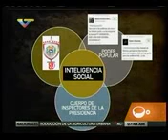NOTICIERO BOLIVARIANA TELEVISIÓN González López advierte nueva normativa para el uso de Drones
El ministro de Interior, Justicia y Paz, Gustavo González López, declaró este lunes que se viene una normativa legal para el manejo de las aeronaves de aviación a distancia (Drones), a fin de garantizar el uso correcto en áreas como el bachaqueo y seguridad ciudadana.

"La tecnología está llegando al país y pudiera ser empleadas para apoyar la seguridad en los estados fronterizos como la utilización estratégica".

Durante su participación en el programa El Desyauno que transmite Venezolana de Televisión, el ministro explicó que esta tecnología es usada o piloteada a distancia por una persona que deberá responder por la intencionalidad y exhortó a usar la terminología correcta.

"No usemos el término dron, son aeronaves de aviación tripuladas porque quién utiliza una máquina de estas, con la nueva normativa que viene, tiene responsabilidad por el uso de ello".

También informó que "los drones que utilizará el Ven911 estarán operados por personal venezolano con tecnología China"

Gorgojo

Tras la captura de los ex directivos de Cval y Abastos Bicentenarios, Gustavo González López, aseguró que Hay más de 40 detenidos en casos de corrupción.

"La Operación Gorgojo seguirá investigando otras conexiones en los casos de corrupción"

Cifras. En materia de programas de seguridad ciudadana, el titular de esta cartera afirmó que a la fecha, "se han incautado 1417 armas de fuego" lo que representa un promedio de 7 armas por día, lo que representa un aproximado de 11 mil vidas salvadas.

Además de la captura de 2310 ciudadanos incursos en delitos de diversas índoles y, desmantelado al menos 144 organizaciones criminales, un promedio de dos bandas por días.